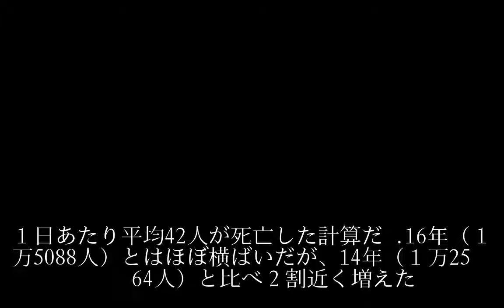１日42人、銃犯罪による米国の死者数字で振り返る2017年の世界（２）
１日42人、銃犯罪による米国の死者数字で振り返る2017年の世界（２）
１日42人、銃犯罪による米国の死者数字で振り返る2017年の世界（２）
１日42人、銃犯罪による米国の死者数字で振り返る2017年の世界（２）